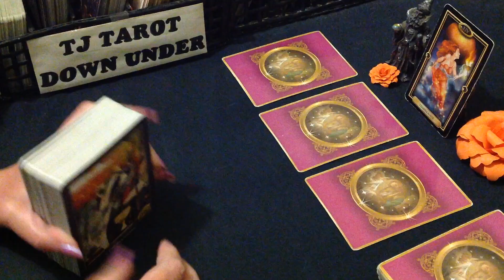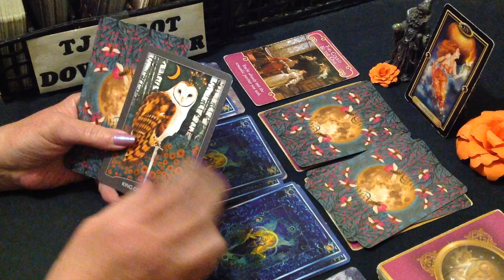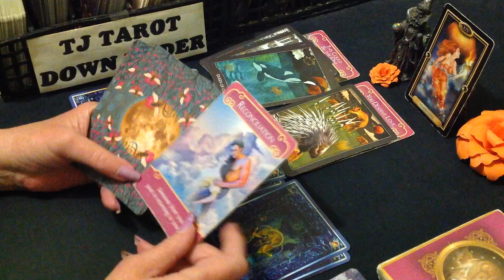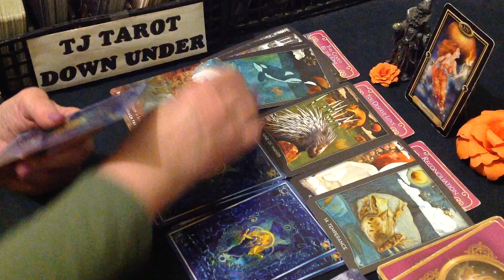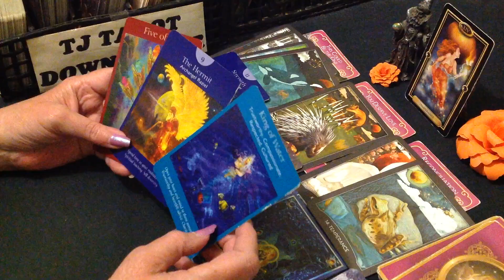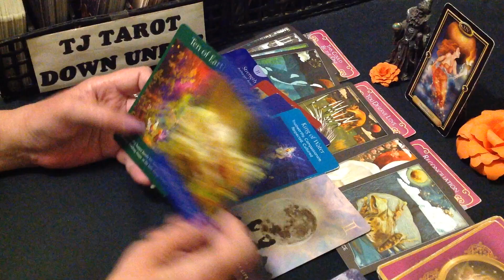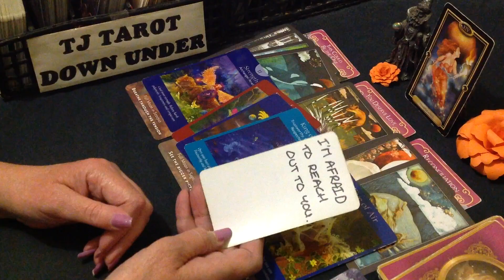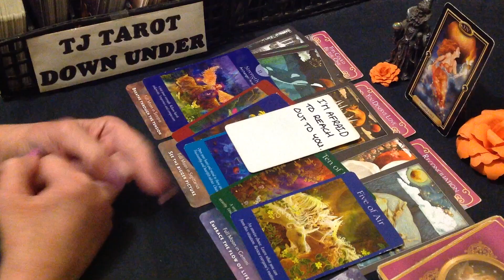SAGITTARIUS TAROT LOVE NOV 2024 - SOMEONE FROM YOUR PAST ALWAYS THOUGHT YOU WERE THE ONE.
G'day Sagittarius. Who's currently thinking of loving you & what their intentions are.

DECKS USED IN THIS READING:
The Guardian Of The Night Tarot - MJ Cullinane
SIGN CARDS - The Gilded Tarot - Ciro Marchetti